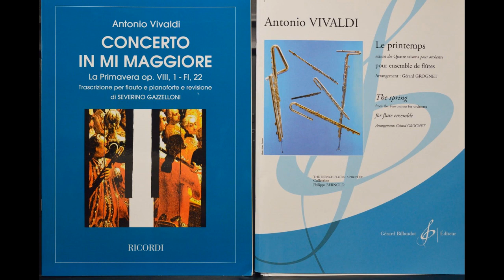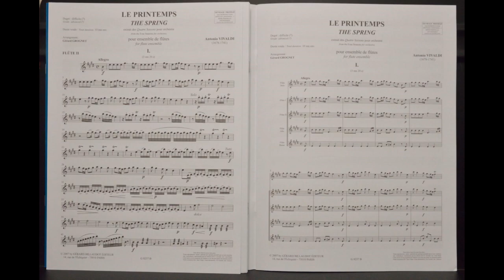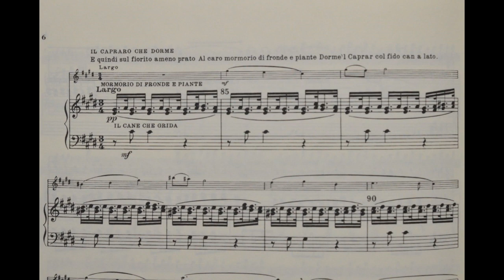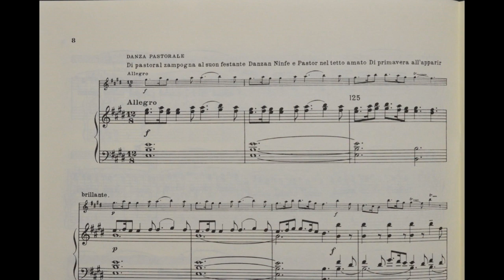Vivaldi "The Spring" Played by Ryu Hirata 8-12-23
Played "The Spring" on flute.   Played by Ryu Hirata